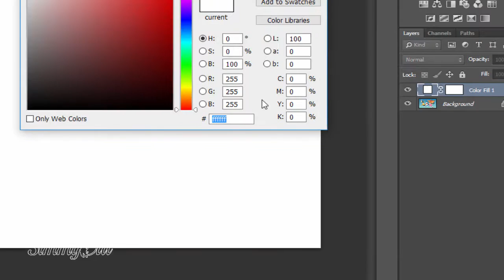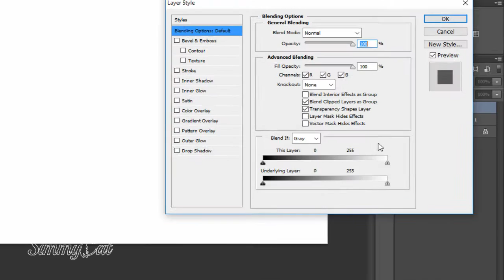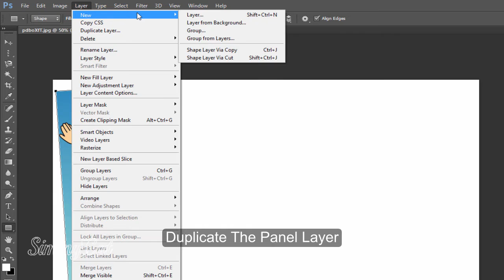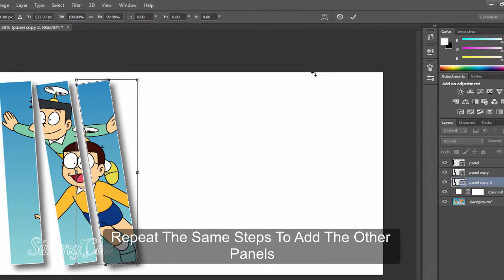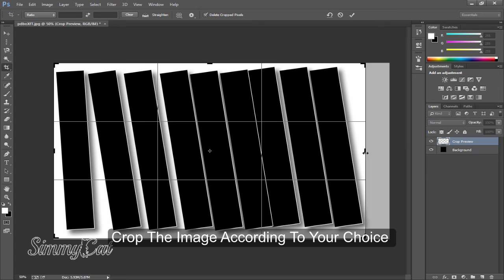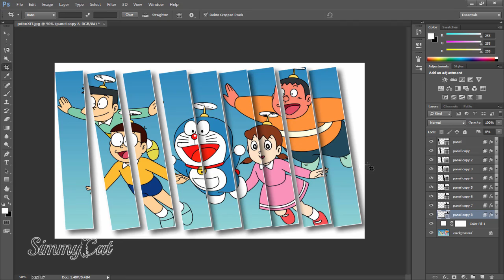How to Turn Doraemon Cartoon Photo into Series of Vertical Panels - Photoshop CC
Photoshop Vertical Panels Effects using Photoshop CC. (Doraemon Photoshop Effects)